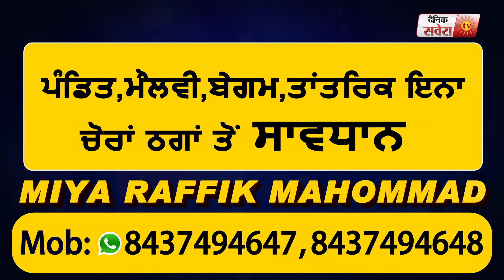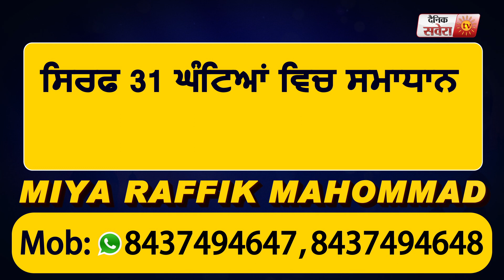Ladakh में शहीद हुए Punjab के जवानों के परिवारों के लिए CM Captain ने 50 लाख मुआवज़े का किया एलान